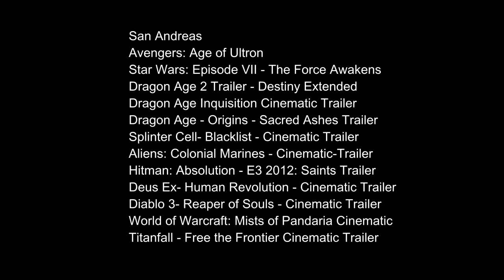ONIS 3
Films:
300
Rosa
Serenity
Prometheus
Battleship
Iron Man 2
Сталинград
Ender's Game
TRON: Legacy
Ender's Game
Sucker Punch
Appleseed Alpha
Star Wars: The Clone Wars
Maleficent
Terminator Salvation
300: Rise of an Empire
Transformers: Age of Extinction
Transformers: Revenge of the Fallen
Legend of the Guardians: The Owls of Ga’Hoole

Trailers:
Terminator: Genisys
StormFall Cinematic
Brink Cinematic Trailer
Halo 4 Reveal Trailer E3
Halo 4 - Opening Cinematic
Titanfall - Launch Trailer
Killzone 3- Cinematic Trailer
Tomb Raider Intro Cinematic
Mass Effect 3 - The Invasion
Crysis 3 - Opening Cinematic
Killzone 2 - Intro Cinematic
Drad Space 2 In-Game Footage
Assassin's Creed 3 CG Trailer
Jurassic World
Trailer Prince Of Persia 2008
Dark Souls 2 cinematic trailer
The Witcher 3 Opening Cinematic
Cyberpunk 2077 Cinematic Trailer
Splinter Cell - Blacklist trailer
The Witcher 2 - Do you truly dare
Ghost Recon Future Soldier Trailer
The Elder Scrolls- Online Cinematic
War Thunder Heroes Cinematic Trailer
Assassins Creed 2 - Official E3 Trailer
Might and Magic Heroes 6 Debut Trailer
San Andreas
Metal Gear Solid V- The Phantom Pain - Debut Trailer
Official Call of Duty - Advanced Warfare Reveal Trailer
Star Wars- The Old Republic  - Deceived Cinematic Trailer
Total Domination 'War Totally Reborn' Cinematic Trailer
Halo 5 Teaser Trailer - Official E3 2013 Cinematic Trailer
Dragon Age - Inquisiton - Official Trailer - The Hero of Thedas
Official Call of Duty- Advanced Warfare - Campaign Story Trailer
The Witcher 3 Wild Hunt - E3 2014 Trailer - The Sword Of Destiny